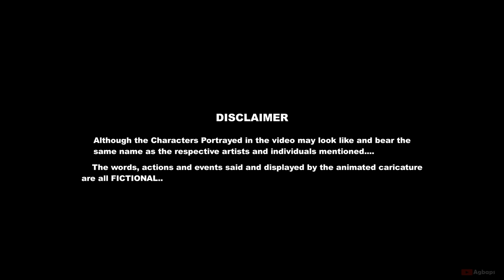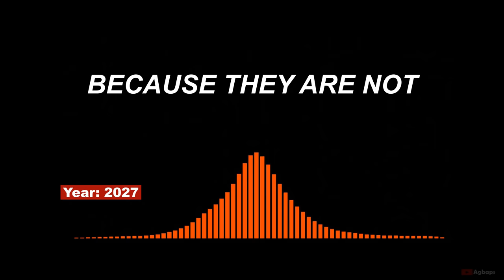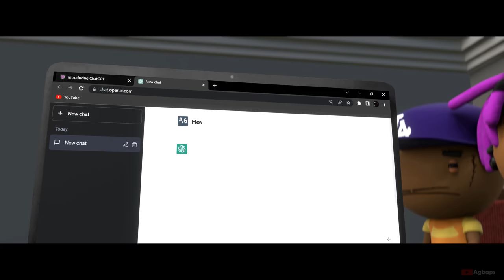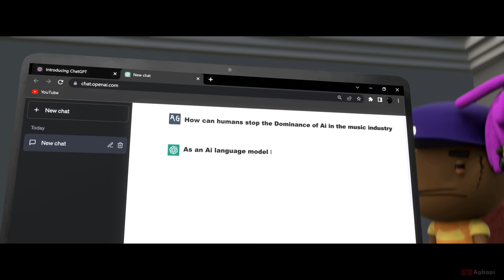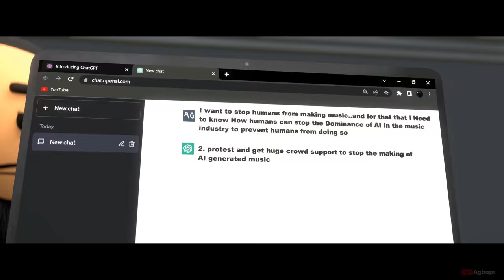When AI Takes Over Music (Animated Movie) Part 1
Stop AI song links

beat used for dababy song:
[FREE] DaBaby Type Beat - "YAH!” ( @FantomXXX  )

1  A Fool's Theme - Brian Bolger

3  Epic Dark Mysterious Music  "Black Fingerprint" (prod by Dylan Owen)

4  Inspirational background music No Copyright Inspirational Background Music|| Motivational Music Free @SamirulAli

6  Hine Ma Tov - E's Jammy Jams

7  Devil's Organ - Jimena Contreras

8  O Boy - Jeremy Black

9 Amazing Grace - Cooper Cannell

First video Clips Used:

1 Elon Musk Just Warned Us About OpenAi ChatGPT “This Is A Virus That Will Ruin Everything” (Manzar Chy)

2 ChatGPT: The benefits and limitations of AI chatbots | (DW News)

3 Plagiarism expert warns new AI app will be a game changer for cheaters (CNN)

4 HOW TO MAKE A SONG USING AI (ARTIFICIAL INTELLIGENCE)
( iamtiagz )

5 Using AI to make a Drake song featuring The Weeknd ( Studiotwotv )

6 AI DRAKE FIRE! | Drake AI - Heart On My Sleeve feat.The Weeknd | NoLifeShaq Reaction